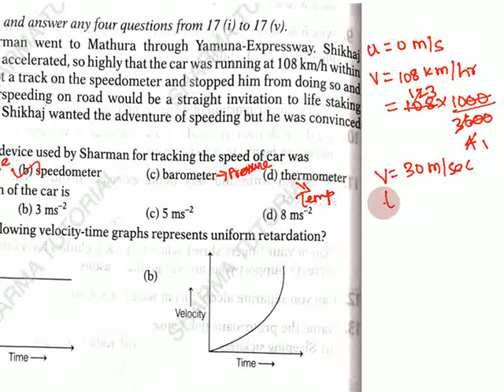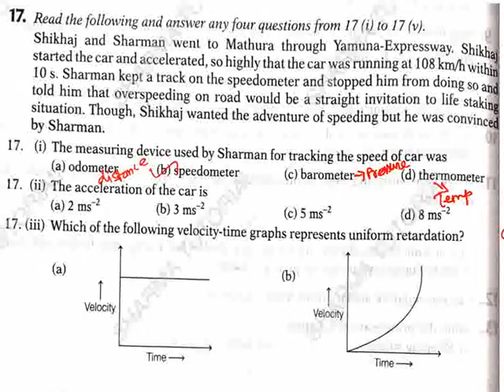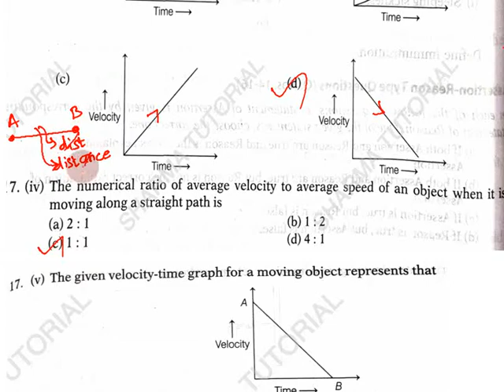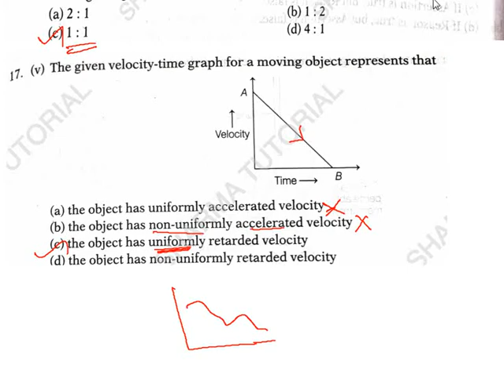Class 9 Science Case Study - 03 in Tamil Chapter 8 Motion CBSE Physics 9th NCERT in Tamil